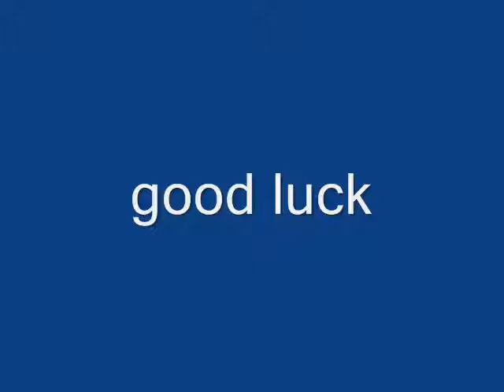miniclip yo me contest